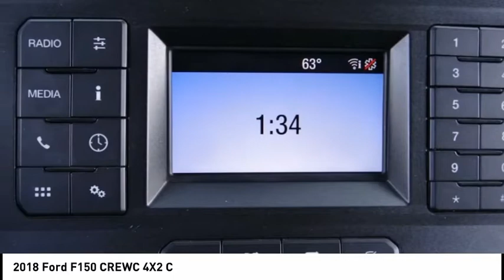2018 Ford F150 CREWC 4X2 North Hollywood,Los Angeles,San Fernando Valley,Glendale,Burbank B27117PR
2018 Ford F150 CREWC 4X2 C

5500 Lankershim Blvd.

SUNRISE FORD NORTH HOLLYWOOD, PROUDLY SERVING NORTH HOLLYWOOD, LOS ANGELES, SAN FERNANDO VALLEY, GLENDALE, BURBANK, AND SURROUNDING CALIFORNIA LOCATIONS THIS BLACK 2018 Ford IS EQUIPPED WITH A , AUTOMATIC TRANSMISSION, AND RECEIVES AN ESTIMATED . NORTH HOLLYWOOD CALIFORNIA 91601. We offer a huge selection of new and used cars, top notch customer service and affordable prices. With so much to offer it's no wonder so many Southern California residents have relied on Sunrise Ford North Hollywood for years. Priced below KBB Fair Purchase Price! Black 2018 Ford F-150 XLT RWD 10-Speed Automatic 2.7L V6 EcoBoost Recent Arrival! 20/26 City/Highway MPG Awards: * 2018 KBB.com 10 Most Awarded Brands * 2018 KBB.com Brand Image Awards